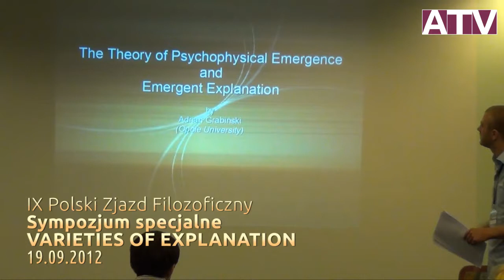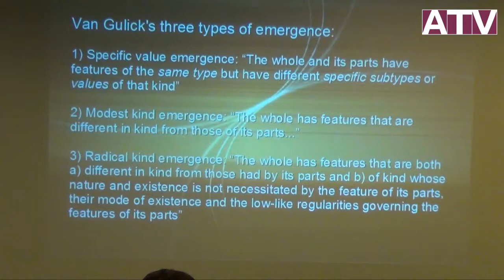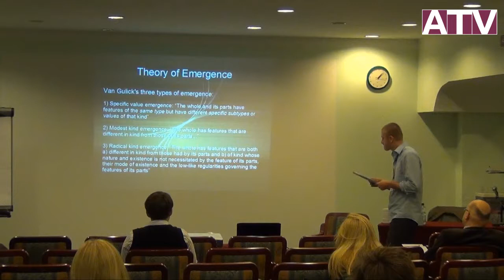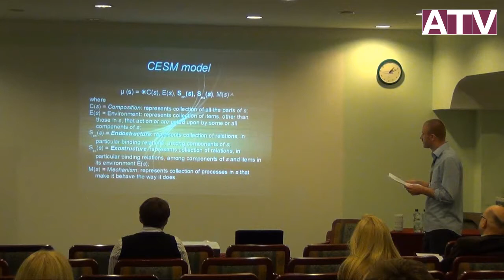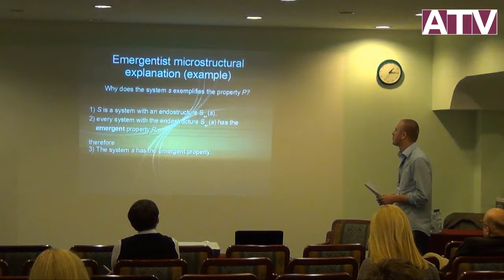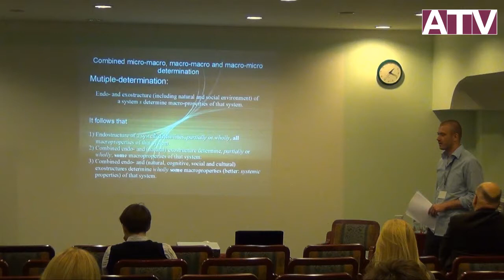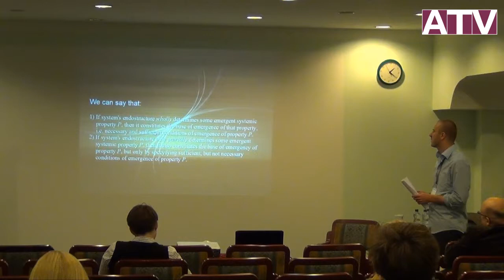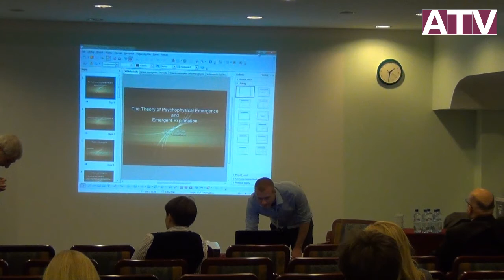IX Polski Zjazd Filozoficzny -- Sympozjum specjalne „Varieties of explanation" -- Adrian Grabiński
IX Polski Zjazd Filozoficzny -- Sympozjum specjalne „Varieties of explanation",
sesja III -- Adrian Grabiński (Opole Univerity) -- The theory of psychophysical emergence and emergent explanation

paper + discussion